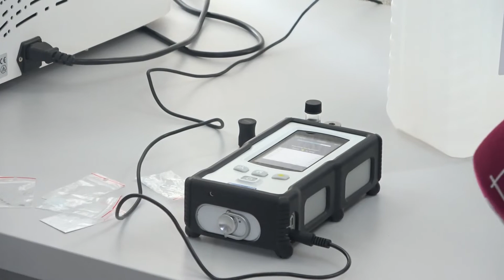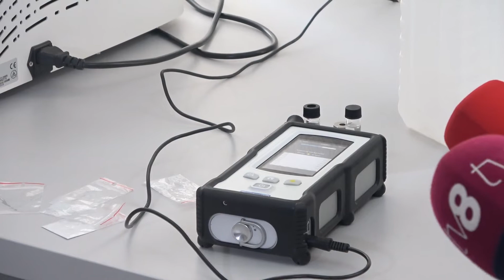Evenimentul de transmitere a echipamentului de investigații criminalistice către CTCEJ